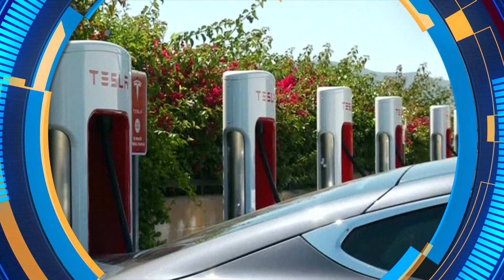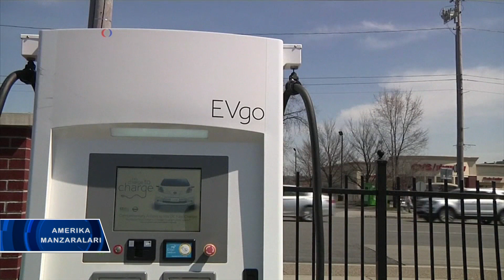Elektr tokida yuradigan mashinalar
So’nggi yillarda elektr tokida yuradigan mashinalarga talab oshib bormoqda. Ularni zaryadlash stansiyalari ko’paymoqda.